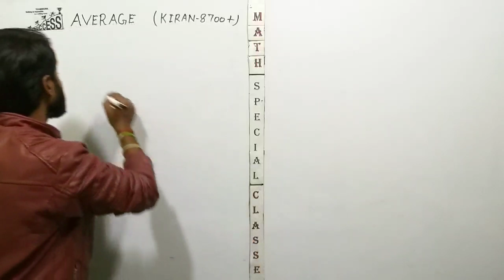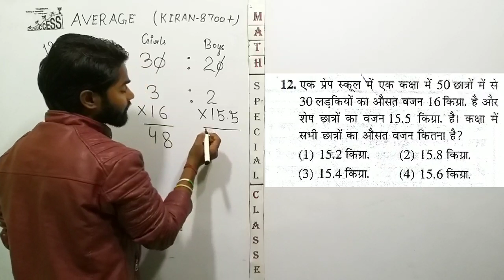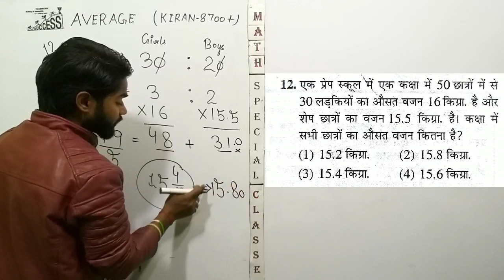Average question tricks and shortcuts By ankit sir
Hello Friends,

Today i am sharing a new chapter is average concepts by ankit sir, average tricks, Average questions for ssc cgl, average questions by kiran book 8700+ for ssc cgl, average questions tricks, average problems tricks and shortcuts, ssc 10+2, bank, railway, etc.